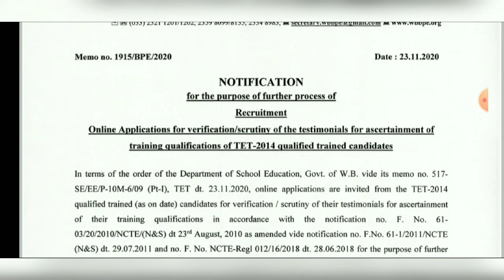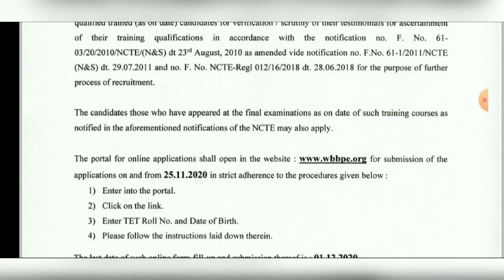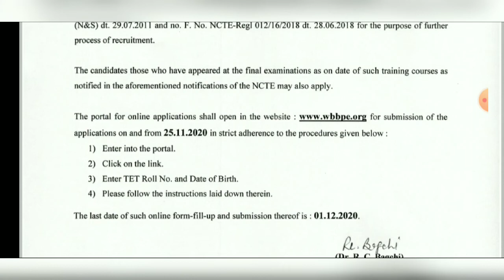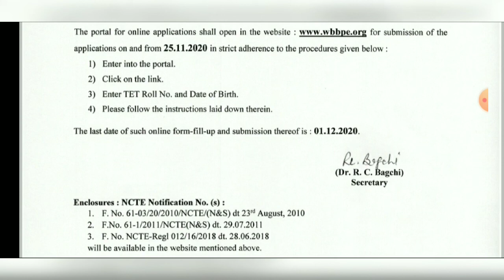বহুদিন পর প্রাথমিক শিক্ষক নিয়োগের বিজ্ঞপ্তি প্রকাশ করা হল, কবে থেকে এই প্রক্রিয়া শুরু হবে দেখুন